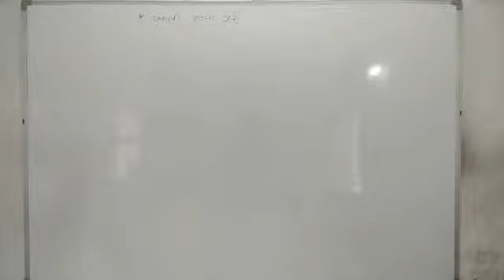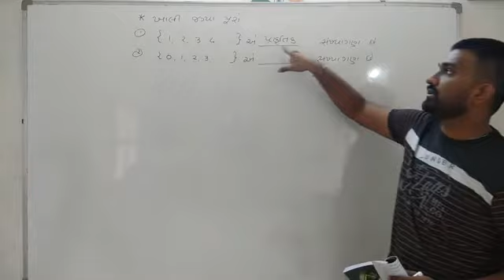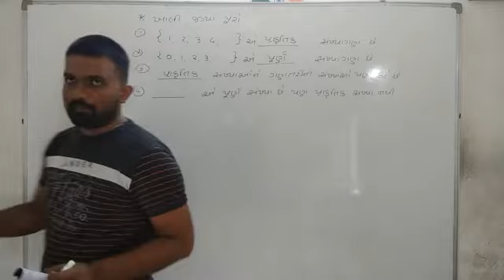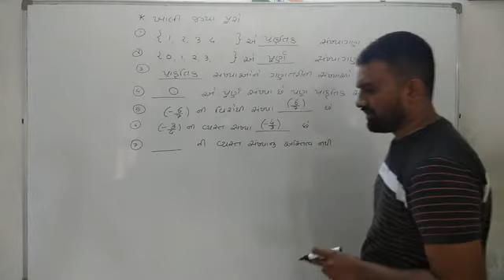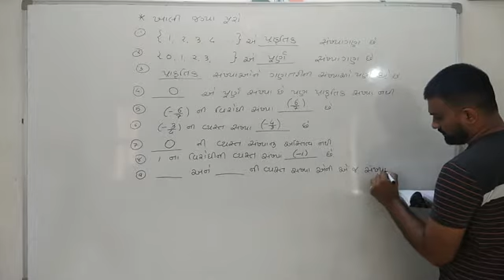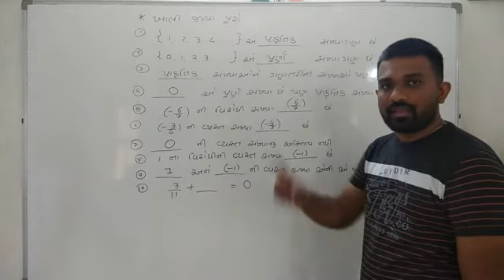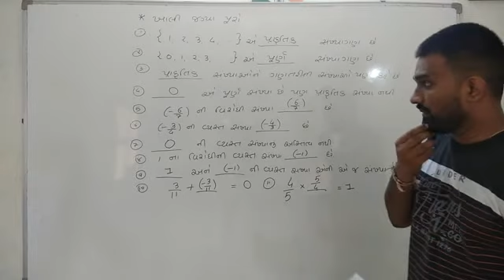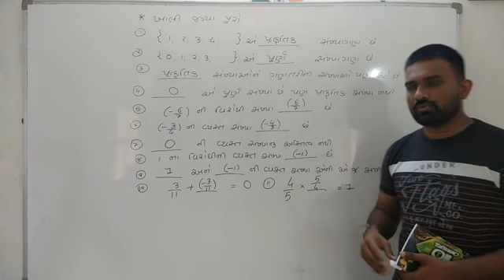Chapter 1 // સંમેય સંખ્યાઓ //ખાલી જગ્યાઓ